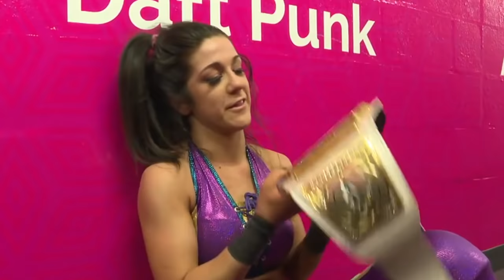FIVE FEET OF FURY | The Alexa Bliss Story (Full Career Documentary)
Over the past half decade, the 4 horsewomen of WWE have gotten much of the credit for the rise of female wrestling. However, one performer that has often gone underrated is Alexa Bliss. Yes, as a 5-time champion and 2-time tag champion, Alexa is without a doubt one of the most decorated women’s wrestlers in WWE history, not to mention her character development; from being a manager in NXT, to becoming the goddess of the main roster, all the way to her most recent run under her supernatural gimmick. But how did she get to this point? Well, join us today as we take a deep dive into her entire career journey so far in Five Feet of Fury: The Alexa Bliss Story.

► TWITTER.COM/WRESTLEWITHANDY
► INSTAGRAM.COM/WRESTLEWITHANDY